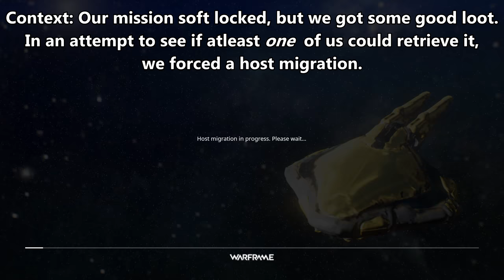Warframe - Trib's Bizarre Railjack Nightmare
Oh no the ship disappeared again and so did my operator time to alt f4

Music by the talented 'Loeder', 'Vackarash', and 'branflakes'! You can find their channels here:

* JJBA OP 2 [8-Bit]

* Dejavu Accordion Cover

* Waluigi Pinball [8-BIT]
* Seafoam Shanty [8-BIT]
* Sea Shanty 2 [8-BIT]